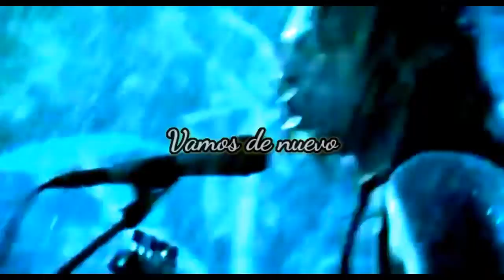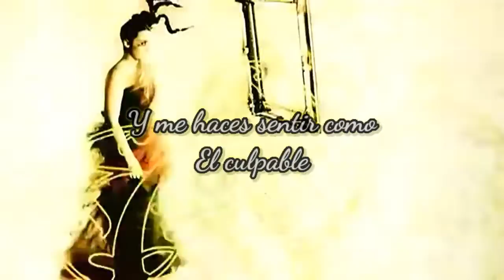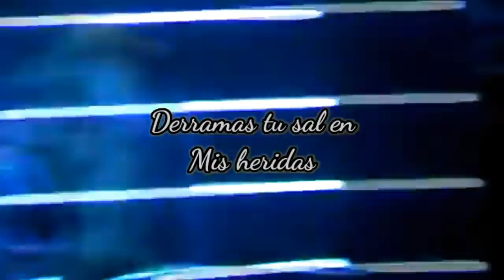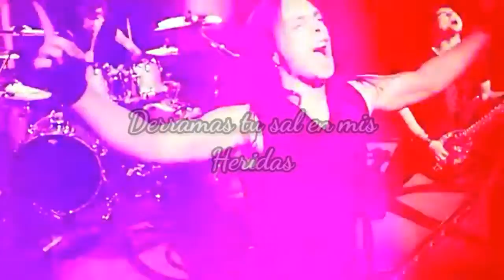Bullet For My Valentine|Tears Don't Fall Part 2-(sub español)